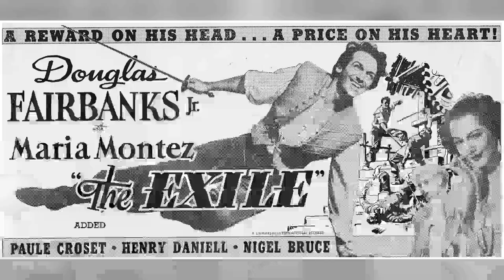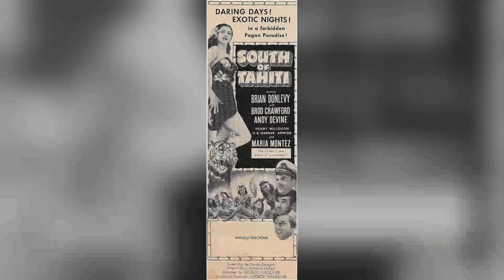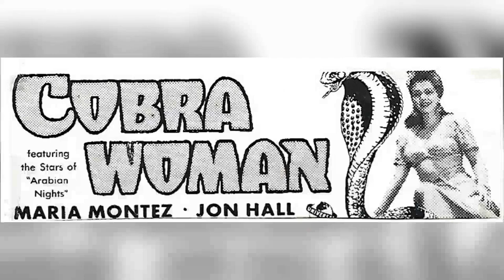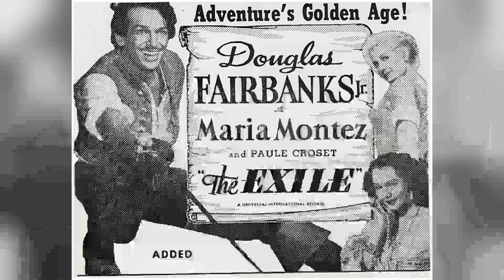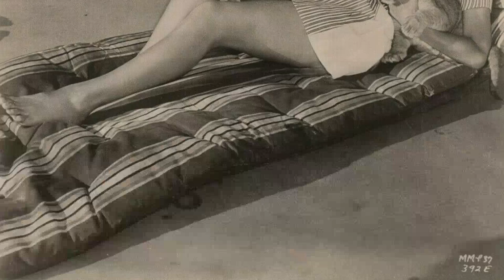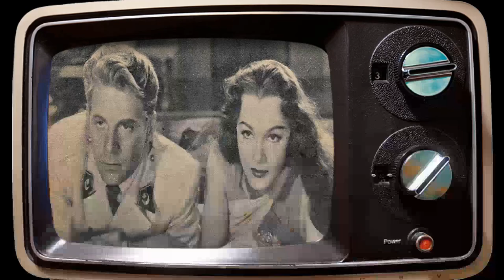Unbelievable Maria Montez Facts You'll Wish You Never Knew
Roll out the red carpet as we pay tribute to Maria Montez, a Hollywood legend whose talent knows no bounds. 🌟

In this riveting series, we'll delve into Maria Montez's remarkable filmography, explore the accolades that cemented their status, and revel in the captivating moments that defined their career. 🎥

🎬 Lights, camera, and let's embark on a star-studded journey with Maria Montez leading the way! ✨🎭
Filmography:
Revenge of the Pirates
Schatten über Neapel
Amore e sangue
The Thief of Venice
Portrait of a Killer
Wicked City
Siren of Atlantis
Pirates of Monterey
The Exile
Tangier
Sudan
Bowery to Broadway
Gypsy Wildcat
Follow the Boys
Cobra Woman
Ali Baba and the Forty Thieves
White Savage
Arabian Nights
Mystery of Marie Roget
Bombay Clipper
South of Tahiti
Moonlight in Hawaii
Raiders of the Desert
That Night in Rio
Lucky Devils
The Invisible Woman
Boss of Bullion City
Schatten über Neapel
Amore e sangue
Wicked City
Siren of Atlantis
Pirates of Monterey
The Exile
Tangier
Sudan
Bowery to Broadway
Gypsy Wildcat
Follow the Boys
Cobra Woman
White Savage
Arabian Nights
Bombay Clipper
South of Tahiti
Moonlight in Hawaii
Lucky Devils
The Invisible Woman